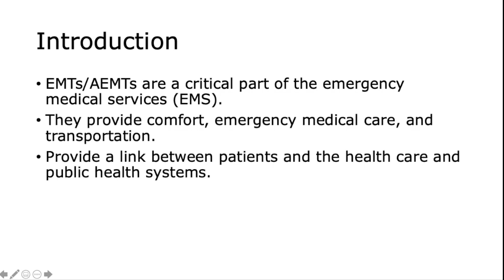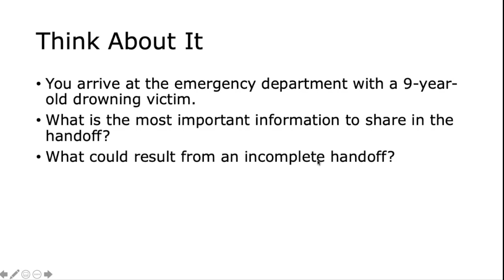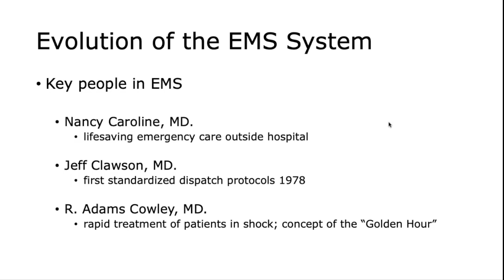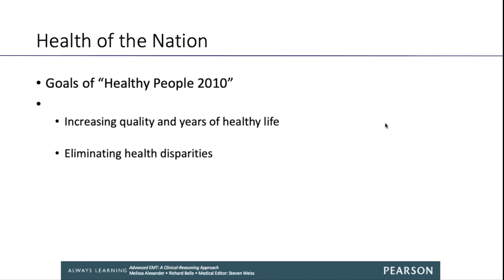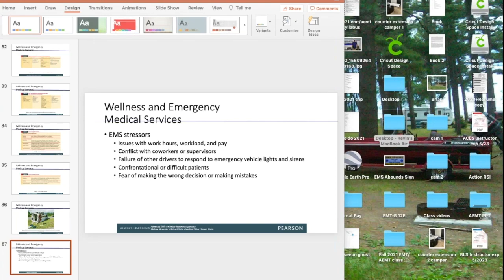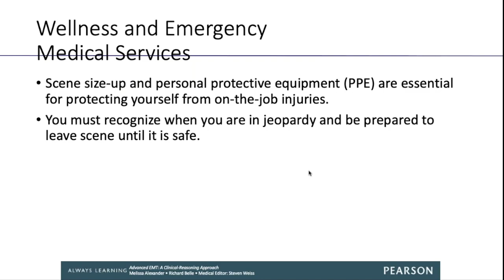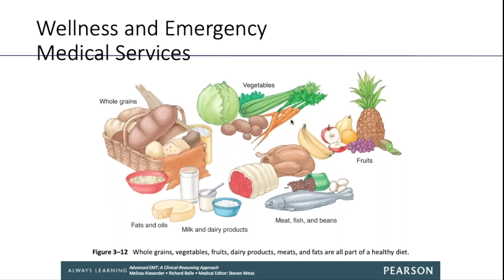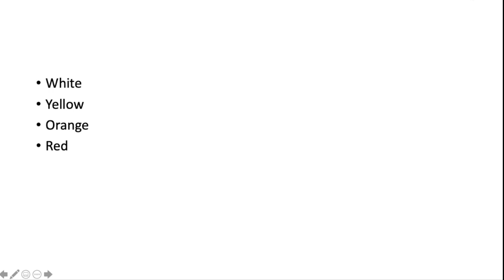EMT Ch 1 and 2 / AEMT Ch 1 and 2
EMT Chapter 1 Introduction to EMS
EMT Chapter 2 Well Being of the EMT

AEMT Chapter 1 Introduction to AEMT Practice
AEMT Chapter 2 EMS Healthcare and Public Health Systems